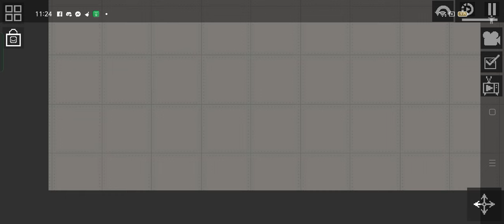update 21.0 melon playground but in Android